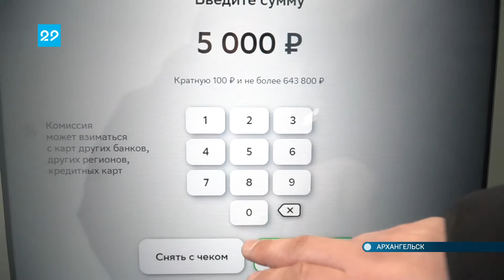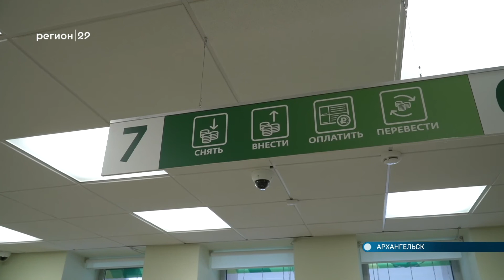28.02.2022 Исправно ли работает Сбер?